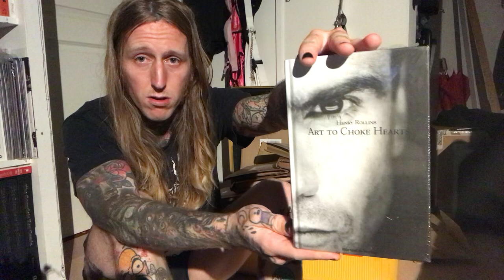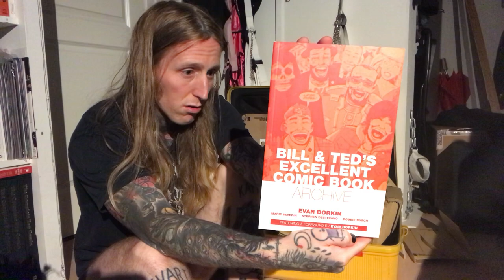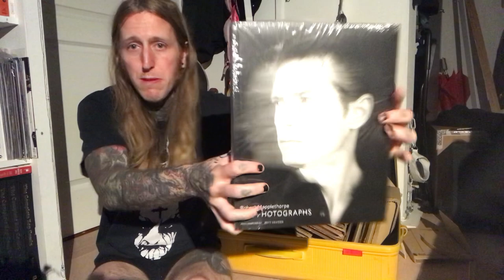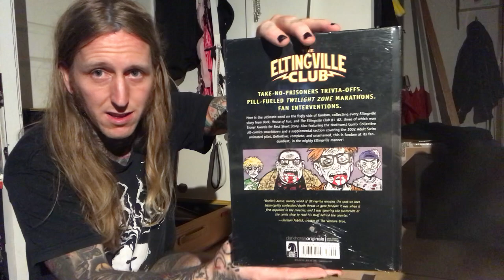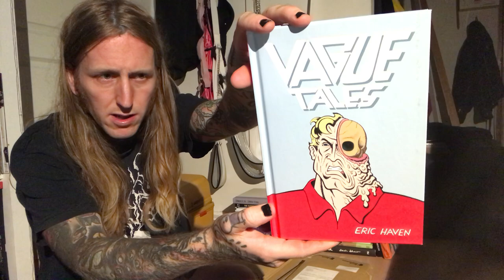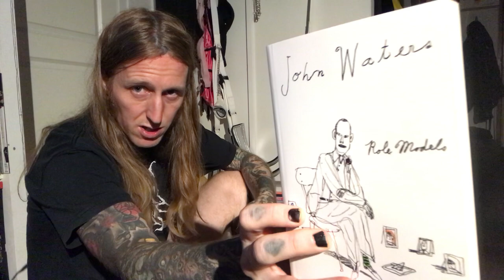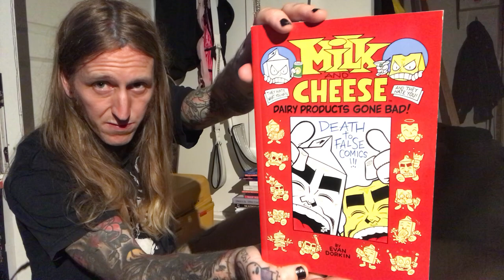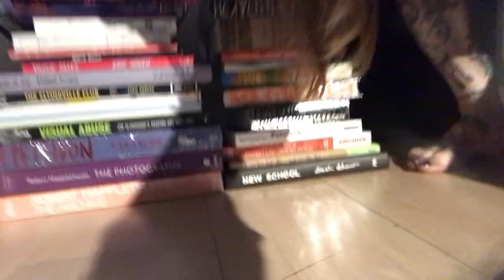a cup of coffee and A SUITCASE FULL OF BOOKS! (Unboxing Extravaganza!!!)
The Most WICKED UNBOXING of Books EVER!PRE-ORDER my Ken the Kylling Vol.5 «SEX» comix from kaffi fanzine and get a FREE BONUS COFFIN COMIX (ONLY Available for those who Pre-Order before Halloween 2022!) HERE:

Check out my Ken the chicKen Comix & other releases from kaffi fanzine!

Thanks for Supporting True Norwegian Underground Art from kaffi fanzine!!!

Want to book a CUSTOM PAINTING done by me? A HUGE on a Wall, Canvas or Paper?

NEW VIDEO Out on my YouTube Channel EVERY FRIDAY!!!

Join my LIVE-Stream at 13:00 UTC + 1 on my Instagram EVERY FRIDAY!!!

Best enjoyed with a Fresh Cup of Coffee!